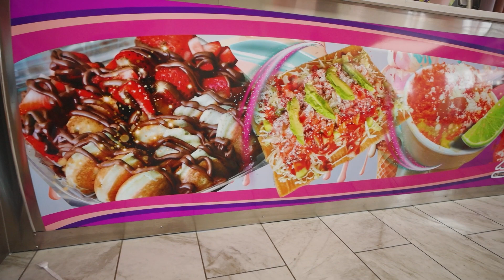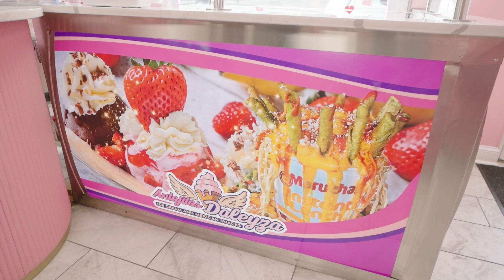Antojitos Daleyza (Biz Roanoke)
There's a sweet new shop on Plantation Road serving unique ice cream and desserts. See how the owners of Antojitos Daleyza honored the legacy of a loved one by starting a business in the City of Roanoke.